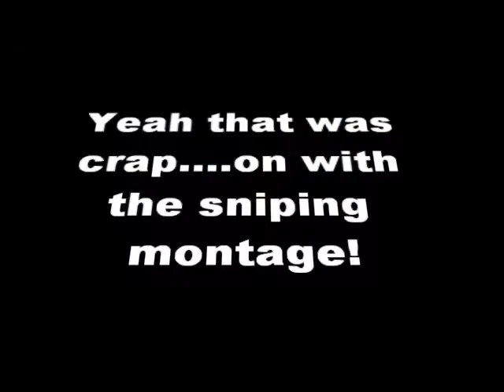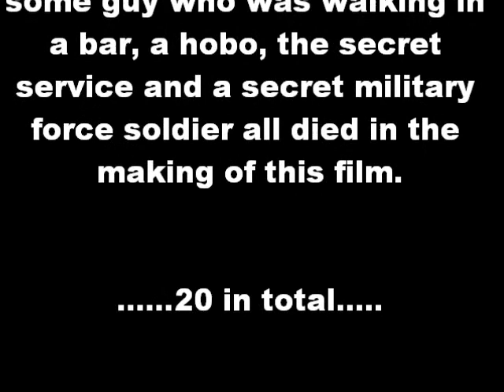Umrealproductions-sniping montage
i was so happy that reach came out that i made a montage. this video was made in mikes gut. his mobile killing cells erased most of the salmonel- i mean videos but the videos have a special defense.